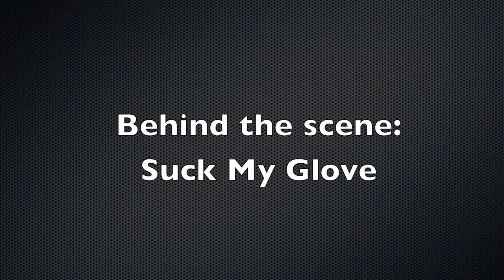Suck my glove - not so easy (behind the scene)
NExt song is coming up:)
new sound
new record